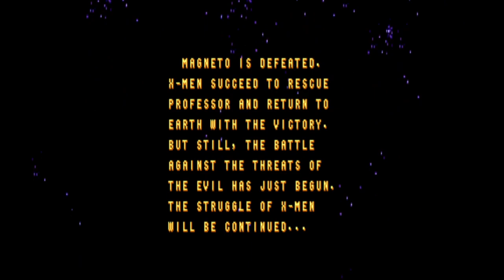X-Men Unleased: Epic 1992 Arcade Beat 'em UP | Full Playthrough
6 Player playthrough of the 1992 Arcade mame game X-men

but if they can't find me, does no good.  Thanks to everyone and

Join the Light Gun Lunatics if you haven't, great peeps to come out and chill
with, bring your own beer!